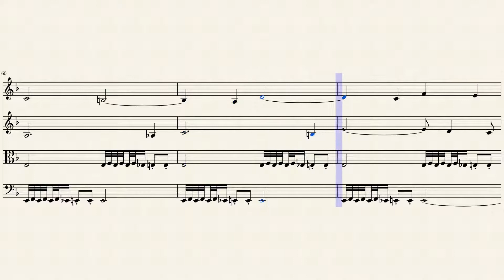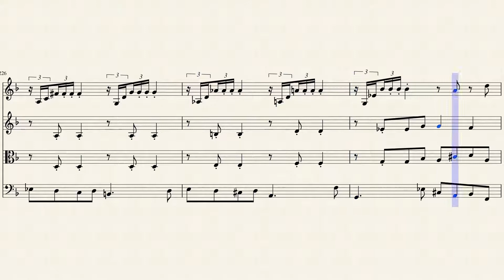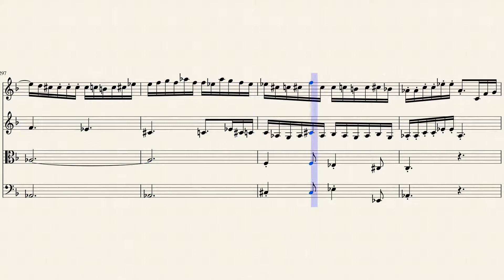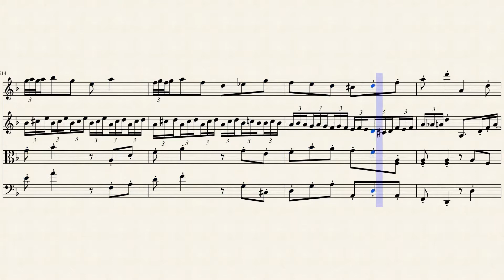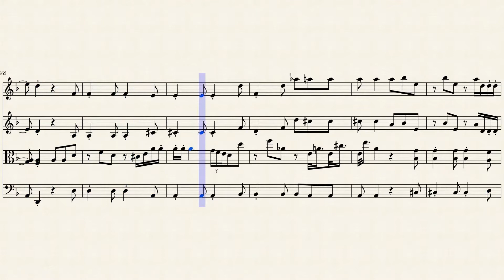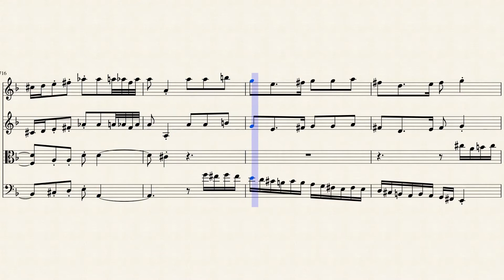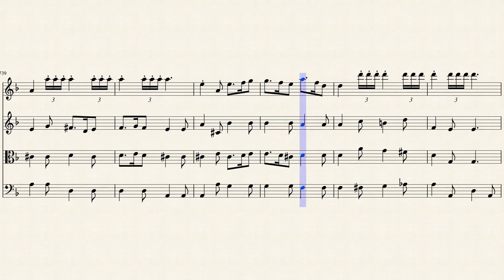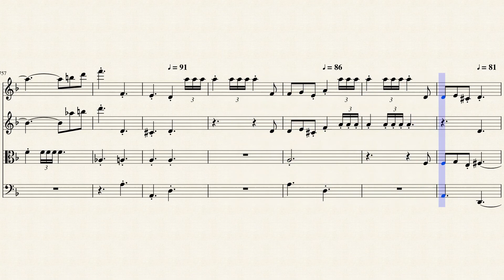Filippo della Bernaschina chamber music 421